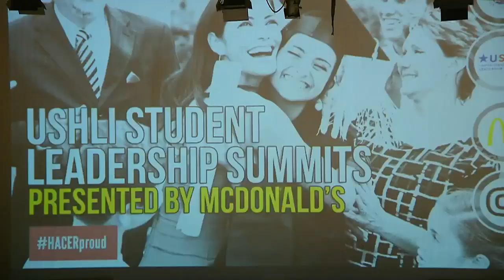Bad Bunny on campus in Hialeah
Bad Bunny, a Puerto Rican trap and Reggeaton megastar, visited Hialeah High School on Thursday to the surprise of students.   His visit was part of a partnership with McDonald’s and Miami-Dade Public schools to encourage students to apply for McDonald’s Hacer National Scholarship, which awards 5 students up to $100,000.